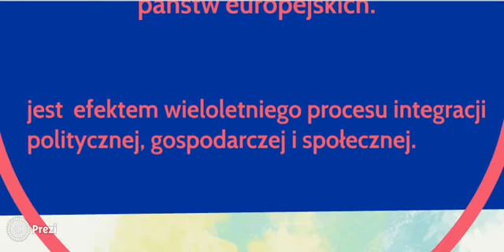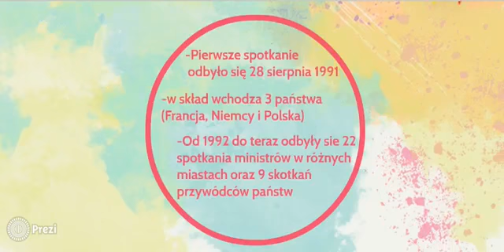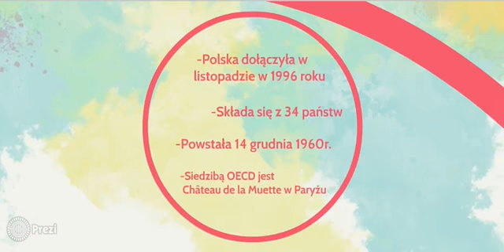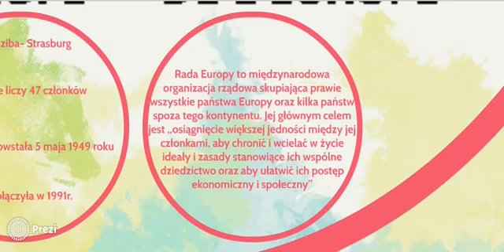Organizacje międzynarodowe prezi